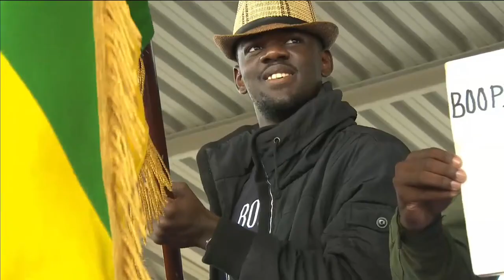Tank Biathlon 2020: Day 8 Race 12 "Tajikistan, Laos & Congo"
The final of the individual races among the crews of the second division of the participants of the Tank Biathlon competition ARMI-2020. On the track teams from Laos, Tajikistan and Congo.